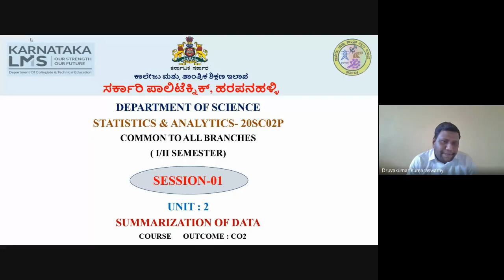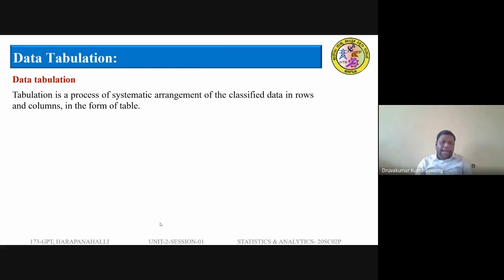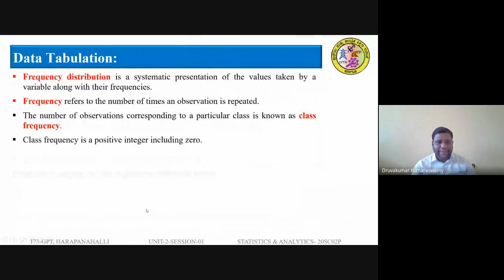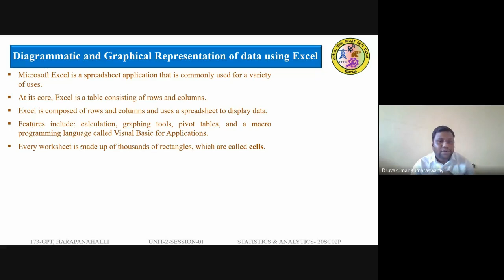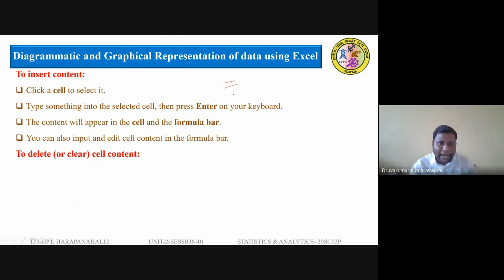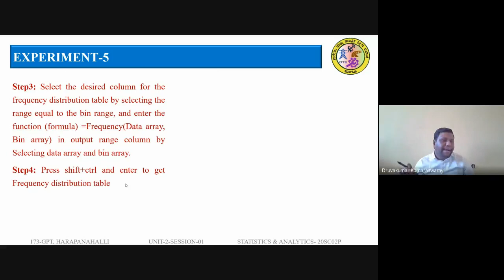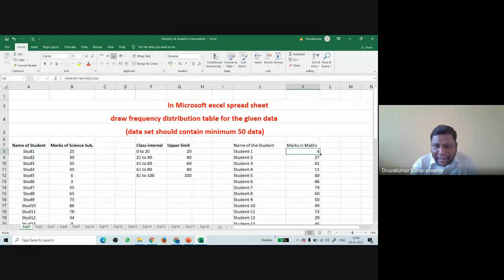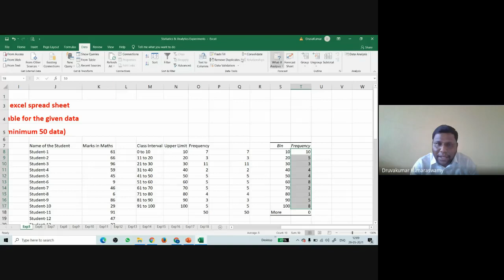STATISTICS & ANALYTICS-20SC02P-UNIT-02-SESSION-01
Session-01 of Unit-2 Summarization of Data Experiment-05